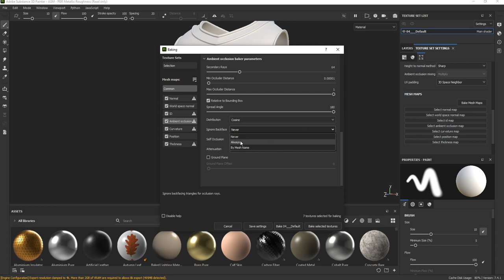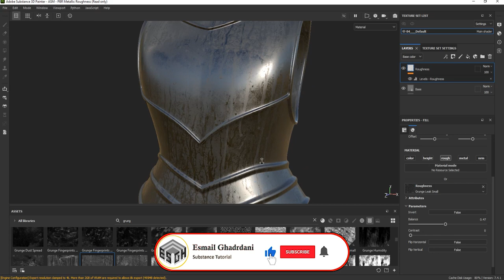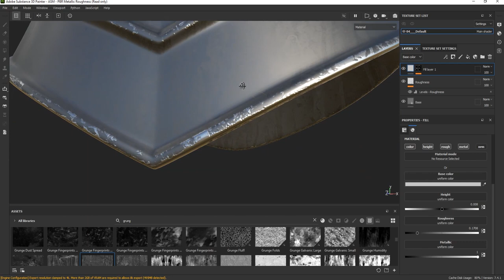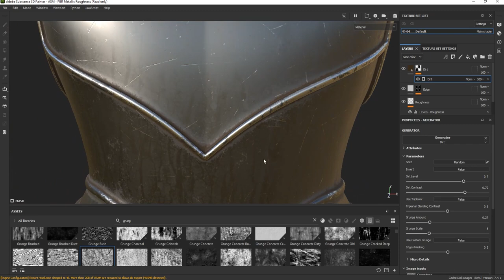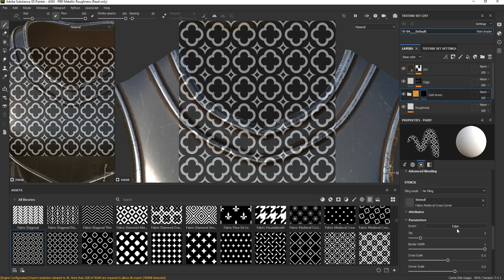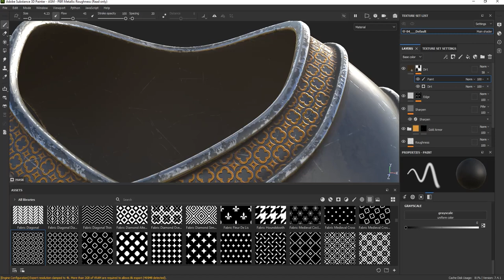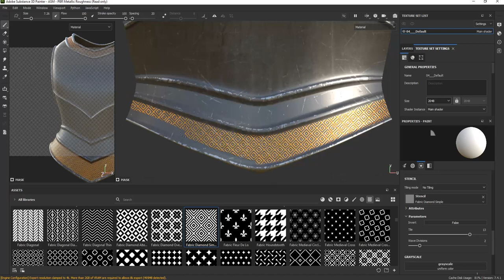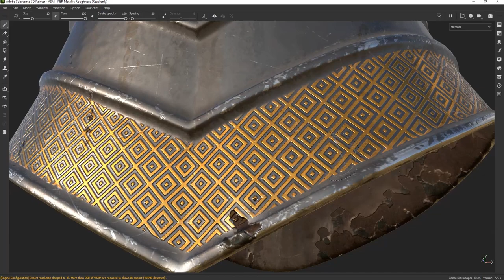Creating a Rusty Metal for Body Armor in Substance 3D Painter - Metal Material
In this video, you can see how to make an old metal material for a  Armor in Substance Painter. This is done in a simple way. This armor has been selected from the base mesh collection and you can find 30 different samples of this armor at the following address :